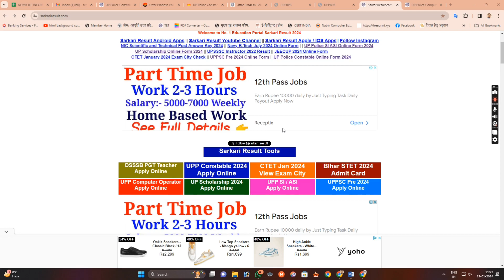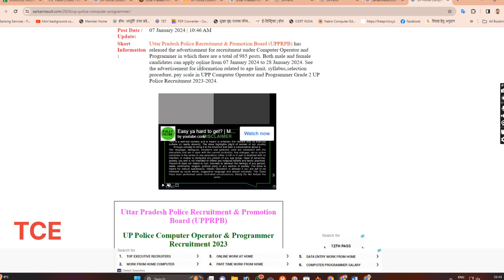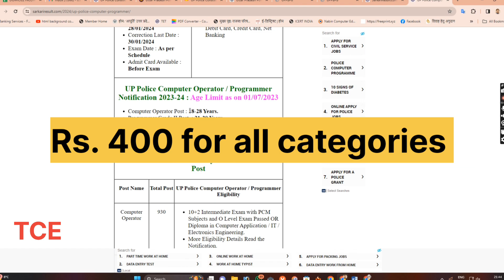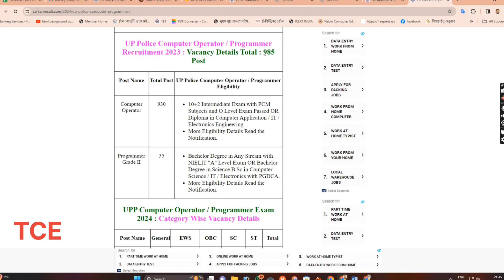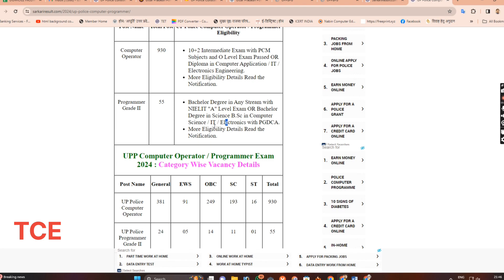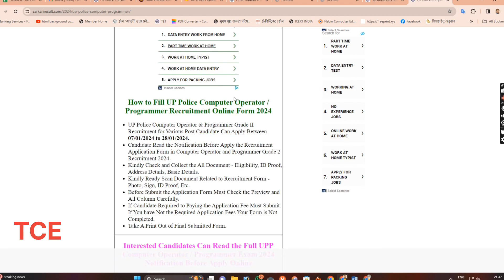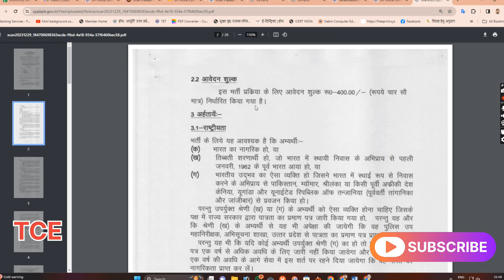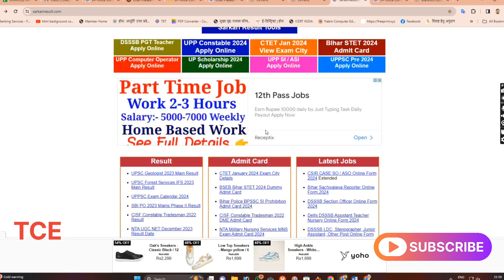UP पुलिस कंप्यूटर ऑपरेटर / प्रोग्रामर नई भर्ती 2024 | UP Police Computer Operator New Vacancy 2024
Uttar Pradesh UP Police Computer Operator and Programmer Recruitment 2024 Apply Online for 930 Post. Uttar Pradesh Police Recruitment & Promotion Board (UPPRPB) has released the advertisement for recruitment under Computer Operator and Programmer in which there are a total of 930 posts. Both male and female candidates can apply online from 07 January 2024 to 28 January 2024.

UP Police Compuer Operator 2024 | UP Police Constable Latest Update,
New Notice For UP Police, Full Info By Ankit Bhati Sir